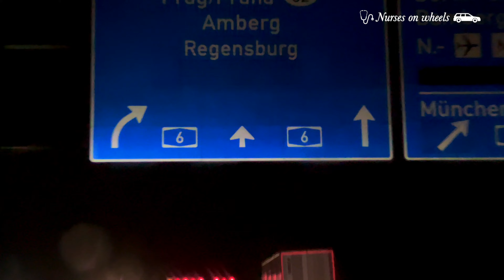London to Prague (Czech Republic) Road trip part 1 | Europe trip| Nurses on Wheels| പ്രാഗിലെ കാഴ്ചകൾ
This video is part 1 of our second Europe trip (Germany, Czech Republic, especially Prague and Belgium). We travelled to these countries on New Year's Day in our Toyota Highlander. Driving through these countries was an amazing experience and I would like to share some parts of it with you. Please watch and share your opinions as comments. Thank you friends.

Routes:
1)Drive from London to Dover
2) travel by ferry from Dover to Calais port
3) drive through France from Calais to Freiburg in Germany
4) Drive from Freiburg to Prague City
5) Beauty of Prague Old Town